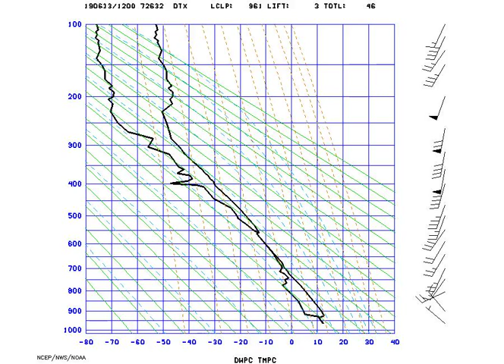AMS_StuveDetroit_2019-06-13